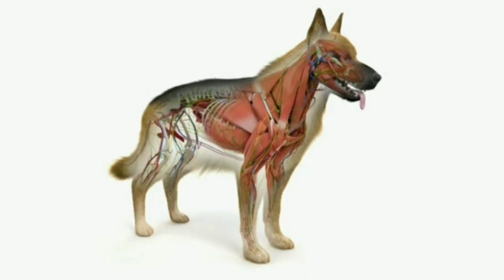Top facts about dogs in tamil